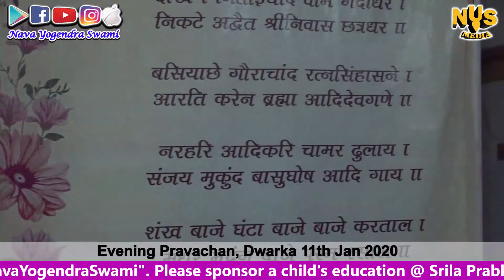हम गौड़ीय वैष्णव नंदनंदन के उपासक है। संध्या प्रवचन । द्वारका धाम (गुजरात)। 11th Jan 2020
हम गौड़ीय वैष्णव नंदनंदन के उपासक है। - परम पूज्य नव योगेंद्र स्वामी महाराज जी द्वारा। संध्या प्रवचन । द्वारका धाम (गुजरात)। 11th Jan 2020